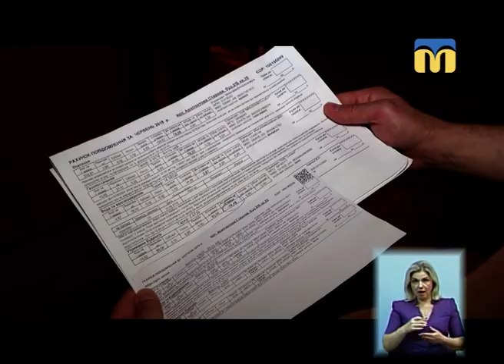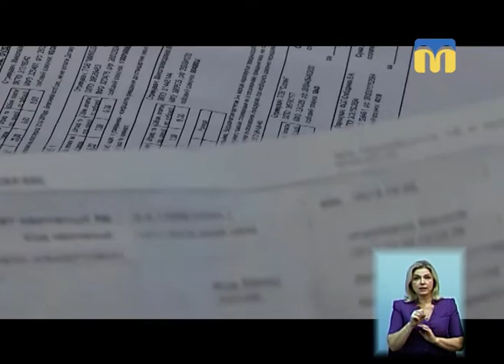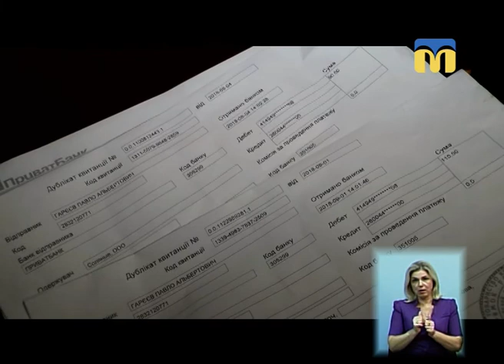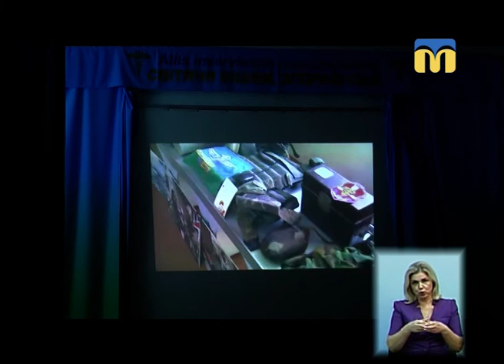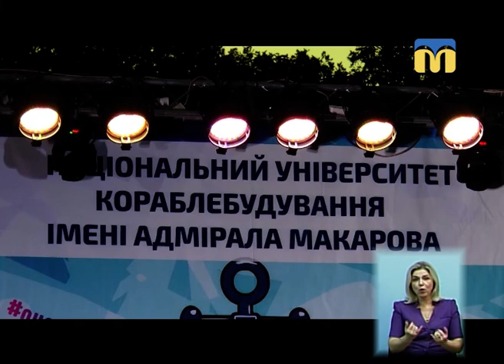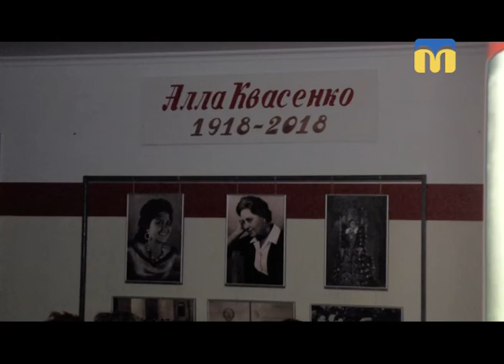14.09.2018. Новини. 19:00